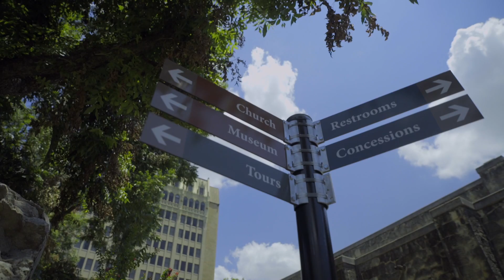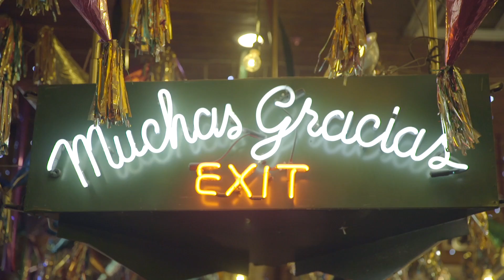Conoce San Antonio con Miguel Cámara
El Influencer Citibanamex se lanzó a conocer San Antonio. Acompañen a Miguel y conozcan esta gran ciudad.